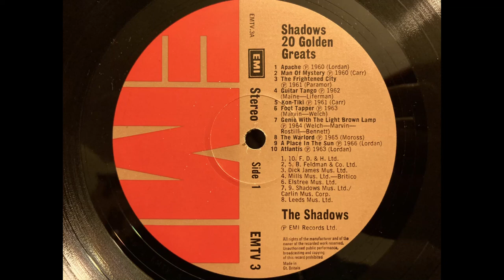Shadows - The Rise and Fall of Flingel Blunt. (Linn Sondek LP12/Ittok/Troika)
From the 1978 analogue compilation “20 Golden Greats”

Subscriber Ringo Bonsubre recently asked for more tracks from this album. Hope you enjoy Ringo. I’ll upload some more tracks from this album soon.

Equipment:
Linn Troika MC Cartridge (retipped)
Dynavector P75 mk1 (MC, 470 ohms)